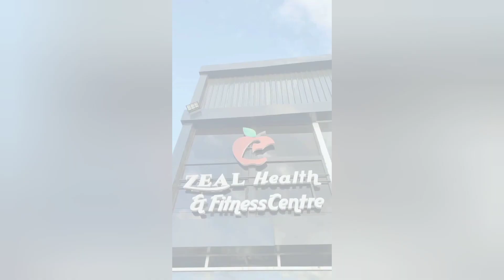HEAVEN BAHATI SWIMS LIKE A PRO//THEN THIS HAPPENS😳🤗